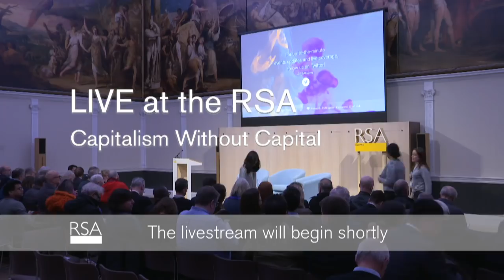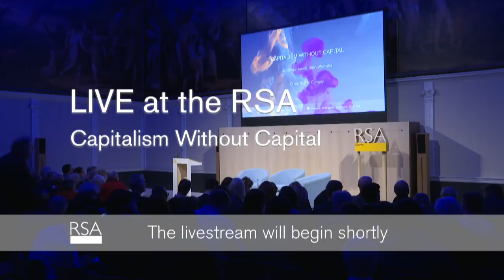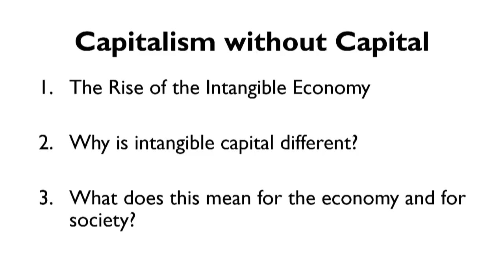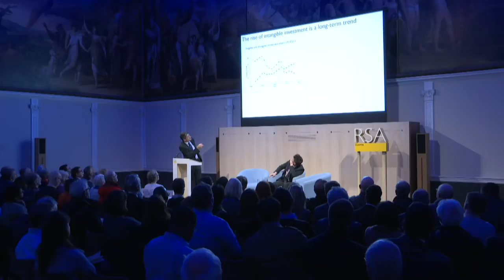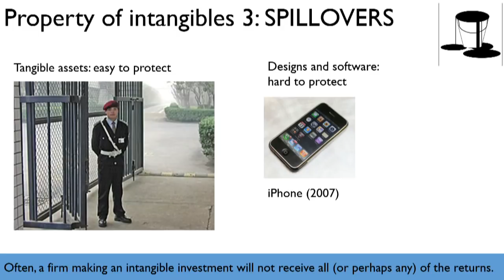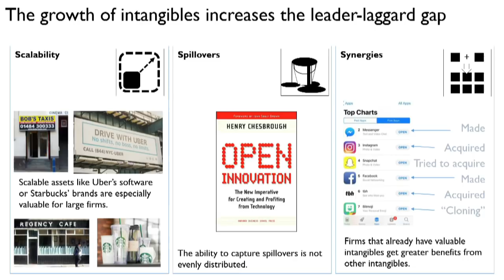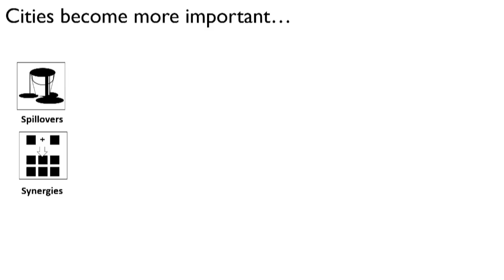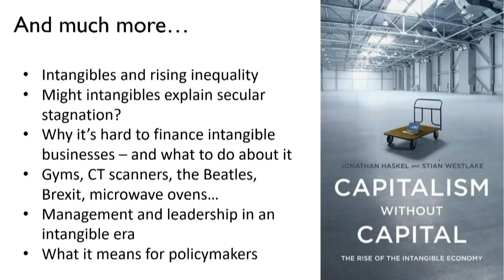Capitalism Without Capital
For all sorts of businesses, from tech firms and pharma companies to coffee shops and gyms, the ability to deploy assets that one can neither see nor touch is increasingly the main source of long-term success. But this is not just a familiar story of the so-called ‘new economy’. The growing importance of intangible assets has also played a role in some of the big economic changes of the last decade. The rise of intangible investment is, Jonathan Haskel and Stian Westlake argue, an underappreciated cause of phenomena that ranges from economic inequality to stagnating productivity. In their latest work, Haskel and Westlake bring together a decade of research on how to measure intangible investment and its impact on national accounts, to show how the distinctive features of an intangible-rich economy make it fundamentally different from one based on tangibles.